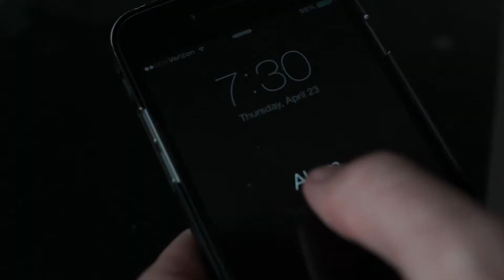Race One Promo 2015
Race One is a 5k race that focuses on bringing together the community of Waco and Baylor students. The race is significant because it invites those who are less fortunate to run the race for free and enjoy community with others. For those who are not avid runners, we invite you to join us in the 1 mile "fun run" that takes place at 9am directly after the 5k at 8am. The race is located at 1308 North 15th street and all proceeds from the race are donated to Mission Waco. The race is on Saturday, May 2nd at 8am.